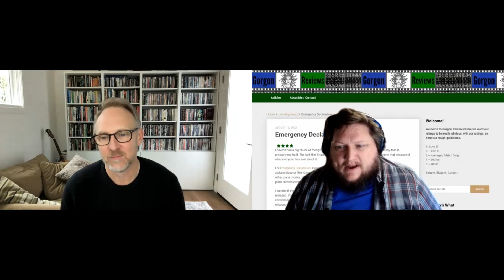Nick Tomnay Interview - What You Wish For director - Gorgon Reviews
Join me (Gorgon Reviews) for a chat about the thriller film What You Wish For. We have Nick Tomnay here, director of What You Wish For, his second thriller film after The Perfect Host. What You Wish For is having its US Premier in Austin, TX as part of Fantastic Fest, on Friday, September 22 at 8:15pm.